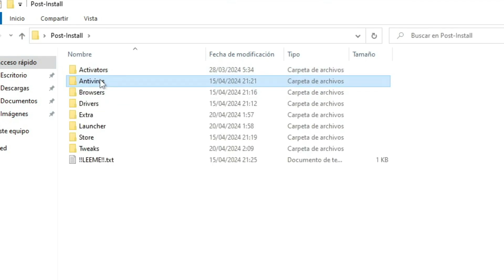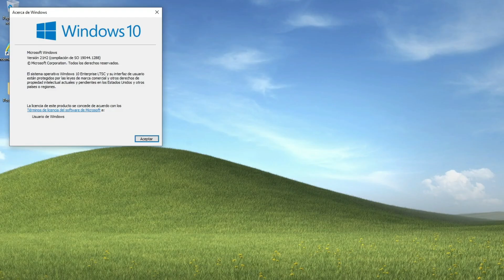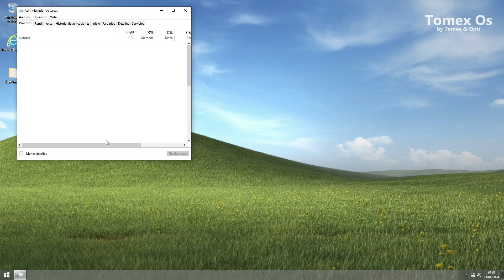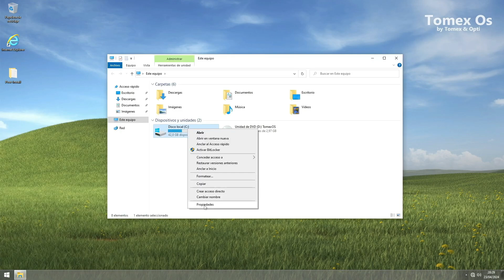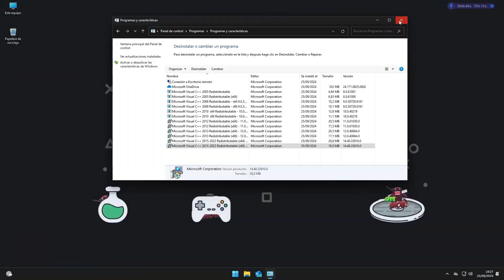🔥ShowOS vs TomexOS - El MEJOR Sistema para PC de Bajos Recursos usb windows I D-TECH USB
En este emocionante enfrentamiento, enfrentamos a ShowOS contra Tomex OS para determinar qué sistema operativo es el mejor para las PC con recursos limitados.

Si tienes problemas con una computadora vieja o simplemente quieres maximizar el rendimiento sin la sobrecarga de los sistemas operativos pesados, este video es para ti. Únete a nosotros mientras exploramos las características, el rendimiento y la facilidad de uso de ShowOS y Tomex OS.

Profundizaremos en el proceso de instalación, la interfaz de usuario y los requisitos del sistema, y ​​te brindaremos una comparación integral que te ayudará a tomar la mejor decisión para tus necesidades. Ya seas un usuario ocasional o un entusiasta de la tecnología, es fundamental comprender qué sistema operativo funciona mejor con recursos limitados.

¡No olvides mirar hasta el final para conocer nuestro veredicto final y nuestras recomendaciones! ¡Que comience la batalla!

Temas Relacionados
- Windows 11
- ShowOS
-SFDX Show
- Ghost Spectre 24h2